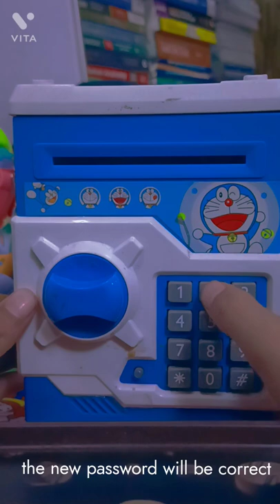how to change password in money bank in just 1 minute.